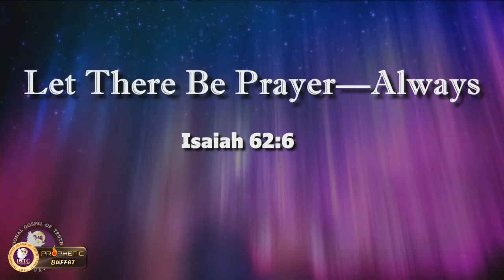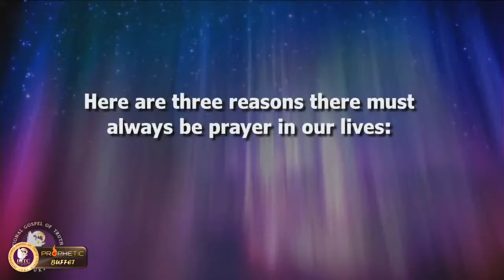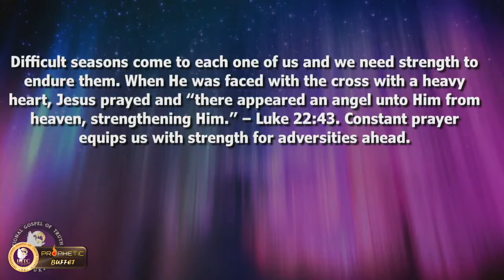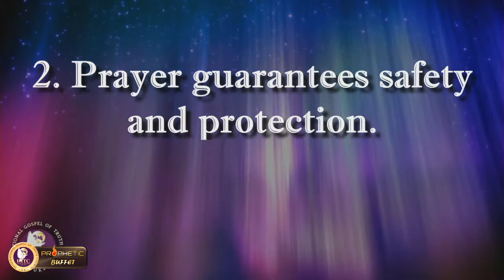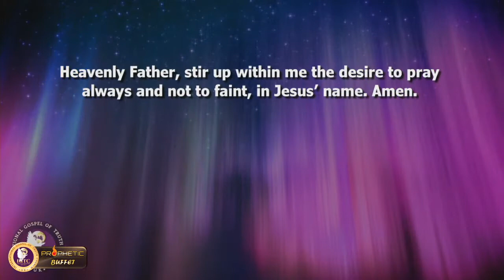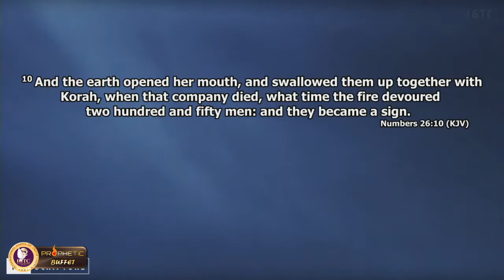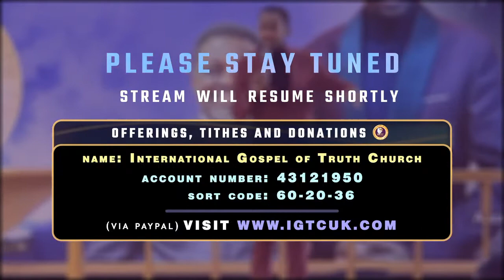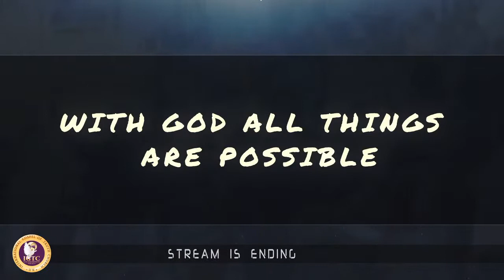Prophetic Buffet - Night of Worship With Efe Grace (15/10/21)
Welcome to International Gospel of Truth Church - UK

Our Manna Service is every Sunday from 10AM.

May you encounter Jesus as you worship

Upcoming Services
TUESDAY   - Salvation Hour (8PM)
WEDNESDAY - Jericho Hour (7PM)
FRIDAY    - Prophetic Buffet (7PM)
SUNDAY    - Manna Service (10AM)